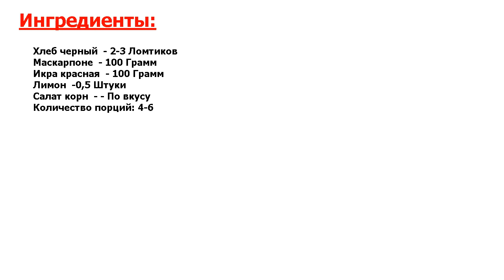★ПОДАВАТЬ НА ЗОЛОТЕ:★ БУТЕРБРОДЫ С МАСКАРПОНЕ ★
★Узнай идеальный рецепт! Этот сливочный сыр обладает очень нежным и изысканным вкусом, поэтому и бутерброды с ним - это настоящий деликатес● Ну а красная икра и москарпоне настолько хорошее сочетание, что его оценят все●